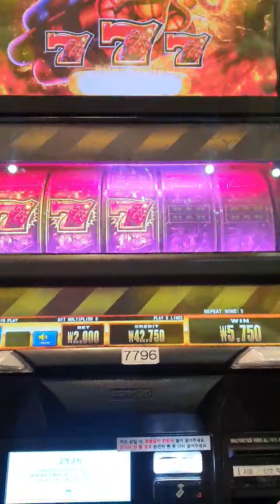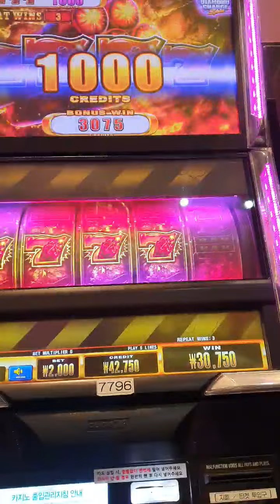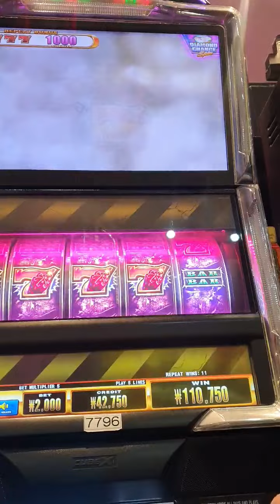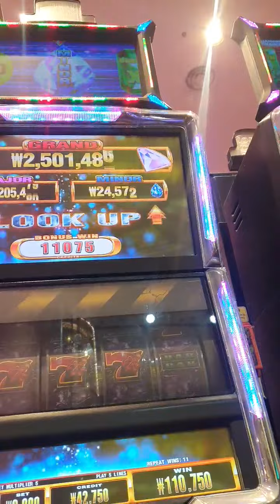강원랜드 세븐슬롯 다이너마이트 7세마리 다이아몬드 💎 찬스